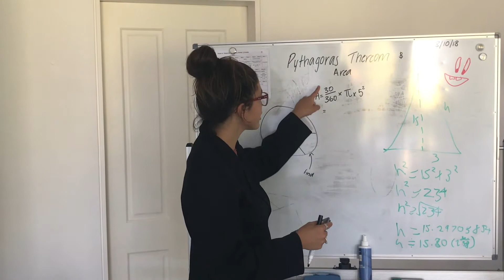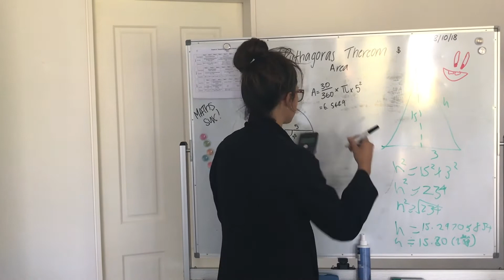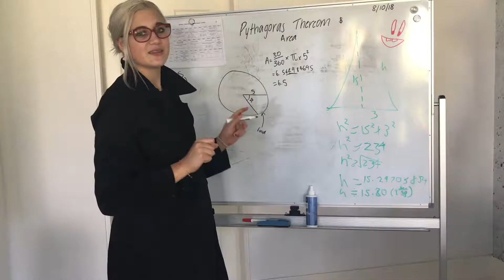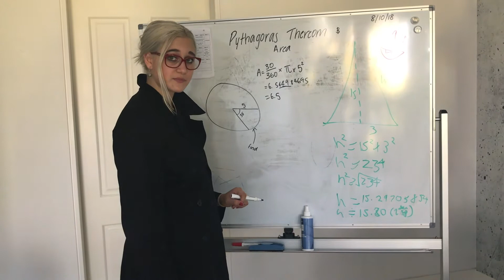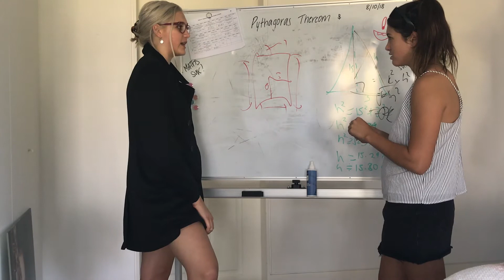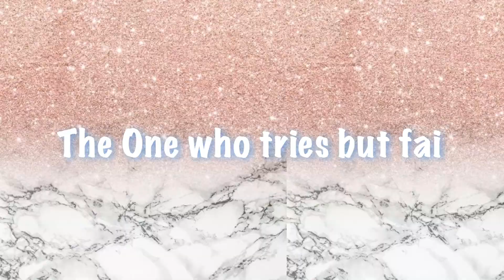Types of Students at School // Millie Massi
Hey Guys,

How is everyone? Today's video I decided to do something a little different and fun. So here is my Types of Students at School, explaining all the different students found in most likely Australian Schools to say. I hope you all enjoy and I am so sorry about the length, I just had to keep a lot in haha.
Anyway hope you all enjoy

Millie xx